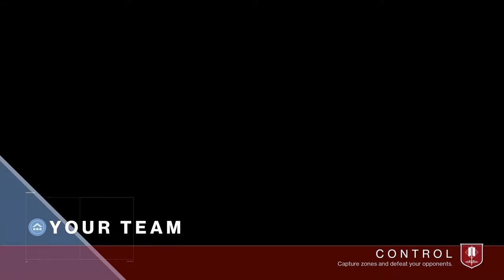Sweet business masterwork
Catalyst crucible pvp